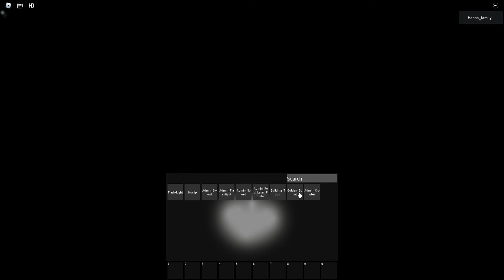note thingy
DONT WORRY THIS ISNT ONE OF THE TRAGIC IM QUITTING YOUTUBE OR MY FRIEND DIED VIDEOS THIS IS JUST ME SAYING WHY IM NOT UPLOADING FOR LIKE 5 DAYS
*nvm i did an update on it*